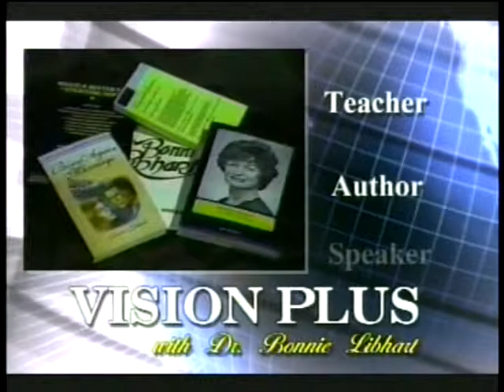Vision Plus Internationals 2